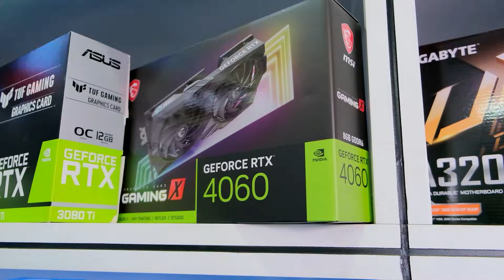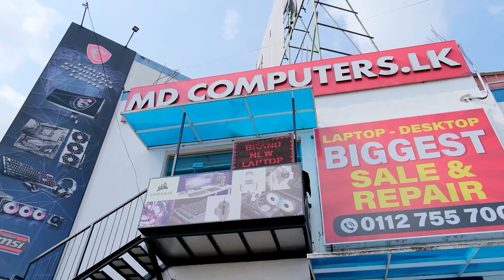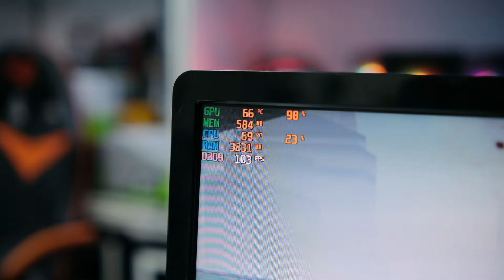රු.77000 ට Complete PC Build එකක් ! - MD COMPUTERS HOMAGAMA - 076 6006238 | 011 2755700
My specs

Chat Rules:
🔸Mind your language and dont bullying anyone
🔸No Racism.
🔸No Trash Talking For others.

Usage Policy

MD COMPUTERS
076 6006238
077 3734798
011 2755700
web Mdcomputers.lk

Song: Matt Pridgyn - Second Wind

TIMECODES
0:00 - Gaming intro
1:25 - Start
1:51 - Offer
3:00 - Processor
3:23 - Motherboard & specs
4:13 - Cooler
4:28 - Ram
4:56 - Graphics card & supported Games
5:23 - PSU
5:53 - Storage
6:04 - Casing & cooling
6:43 - Free offer unboxing
6:58 - Monitor
7:39 - Assemble
9:57 - Spec Ops The Line - Gameplay  Test - 1080P ULTRA